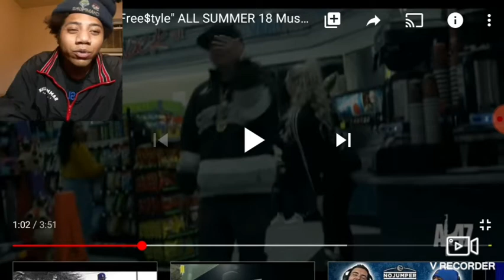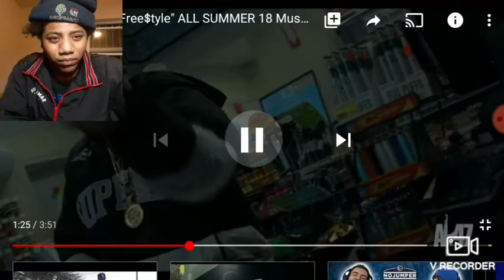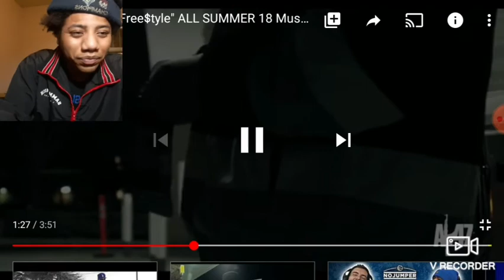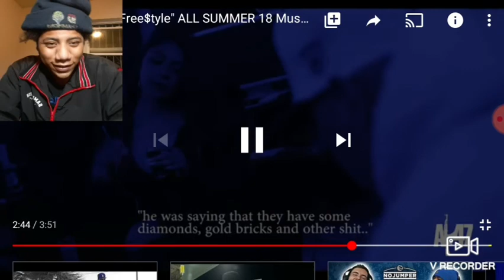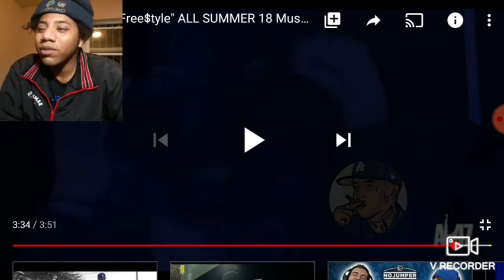KING LIL G -"Free$tyle" ALL SUMMER 18 Music Video Reaction